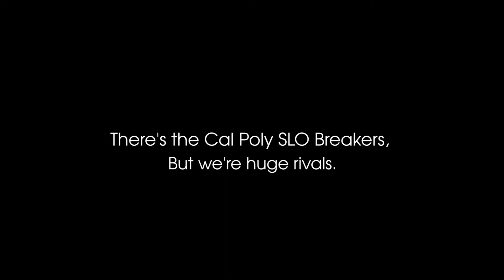UCSBreakin' X SLO Breakers \\ UCBL 2018 Audition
For the UCBL (Unified Collegiate Breaking League)'s 2018 competition season, we have decided to team up with our long-time school rivals, San Luis Obispo Breakers, creating a Mid-Coast superteam. This is our trailer, get ready to Bop-it!®

UCSBreakin X SLO Breakers members featured (in order of appearance):
- Ethan
- Raymond
- Andrew
- Eugene (Genetix)
- John
- Kai
- Ivan
- Linus
- Allen